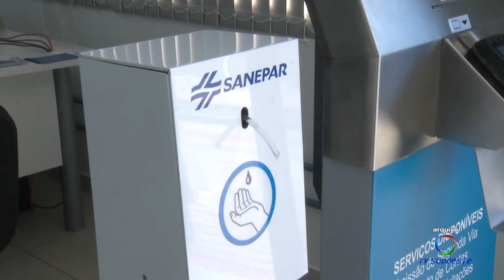Sanepar suspende atendimento presencial em todo o Paraná